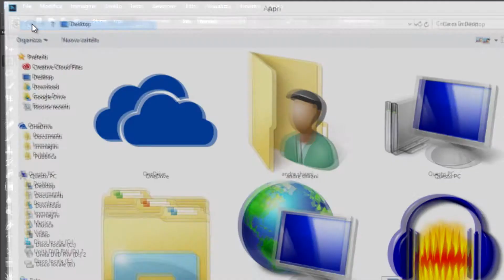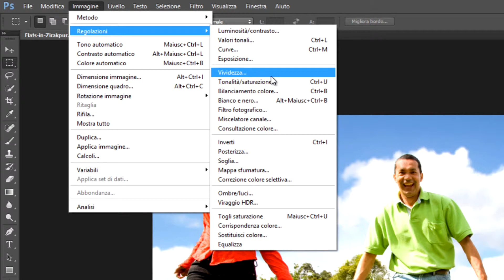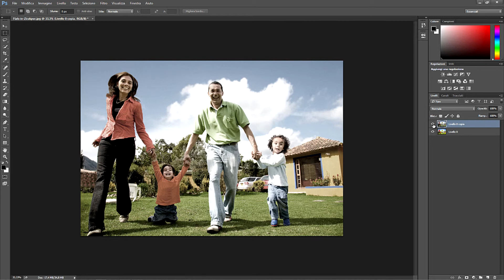TUTORIAL PHOTOSHOP DESATURAZIONE | PHOTOSHOP CC | ITA | HD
Ecco un modo molto semplice per togliere la vividezza ai colori, questo effetto si chiama desaturazione.